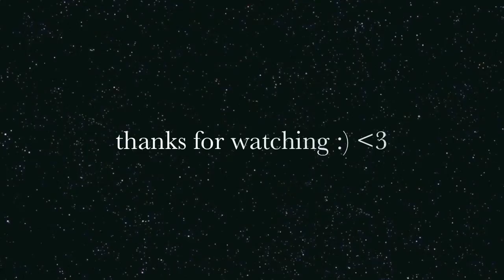My Twilight Story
Vidéo spéciale dans laquelle je vous raconte les raisons de mon attachement très spécial à Twilight.

À presque une semaine de la sortie du dernier film adapté de Breaking Dawn, j'avais envie de vous ouvrir une porte sur ma vie privée, plus ou moins liée aux livres pour le coup !

Twilight restera pour moi une belle histoire de coeur et une belle histoire humaine. Merci à Madame Meyer pour avoir ensoleillé ma vie. :)

Et vous, quelle est votre histoire avec Twilight ?

Musique intro : Flightless Bird, American Mouth by Iron & Wine
Musique fin : Let Me Sign by Robert Pattinson